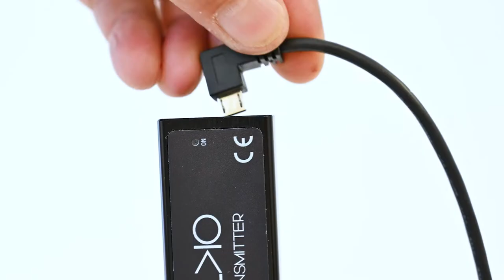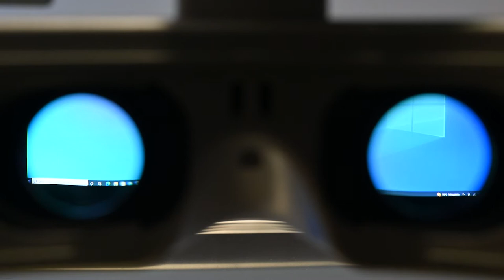FALKO - Installazione e configurazione con PC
In questo nuovo video andremo a vedere come si presenta FALKO, come si installano i componenti in dotazione e come si interfaccia a qualsiasi PC dello studio.